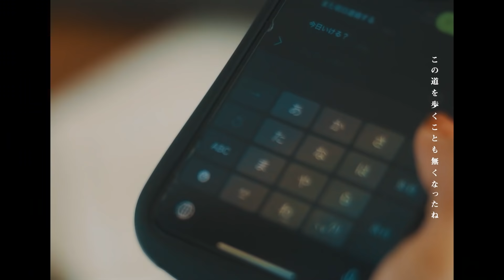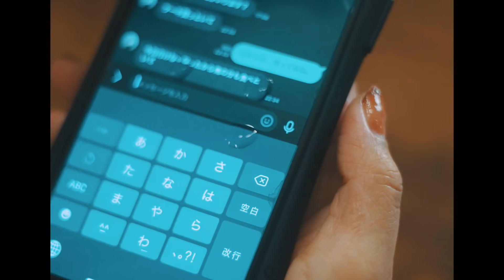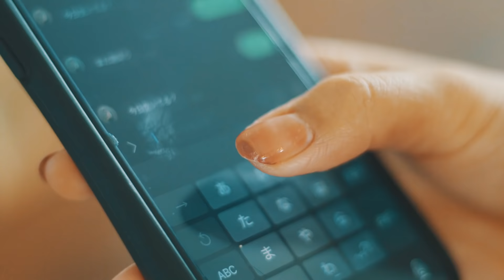シロツメクサ - Dict. (Official Music Video)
2021.8.4(水)TOWER RECORDS店舗限定リリース
3rd Single『シロツメクサ』より
表題曲『シロツメクサ』のMVを公開。

●関西テレビ  毎週土曜13時~
『ウラマヨ！』
2021年9月度エンディングテーマ
各種サブスクリプションサービスにて配信中

Key./Str. support

2021年8月4日 3rd single「シロツメクサ」を店舗限定リリース。

〇収録曲〇
1.シロツメクサ
2.Wind
3.drama

販売店舗:TOWER RECORD難波店,TOWER RECORD梅田 NU 茶屋町店,TOWER RECORD新宿店,TOWER RECORD名古屋パルコ店,TOWER RECORDS ONLINE,HOOK UP RECORDS,RECORD SHOP ZOO
【レコ発】
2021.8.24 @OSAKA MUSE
Dict.×EVE OF THE LAIN ×CAUSE A STORM トリプルレコ発
"ハローフレンド 2021"

OPEN:17:30/START:18:00
ADV ¥2000-(+1D¥600-)

act.
・Dict.
・CAUSE A STORM
・EVE OF THE LAIN

【夢を見たって探しているツアー】

8/24 OSAKA MUSE(レコ発)
9/9 渋谷CRAWL
9/10 下北沢近松
9/24 神戸VARIT.
10/15 栄Party'z
10/29 梅田Zeela
11/10 ???
12/3 大阪福島LIVE SQUARE 2nd LINE(ファイナル)